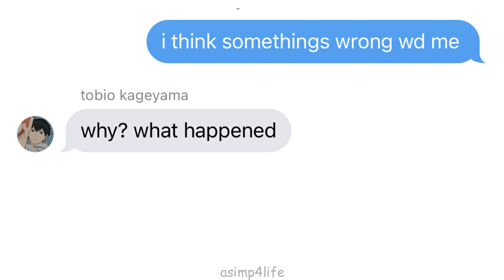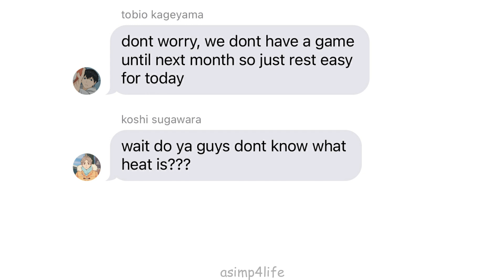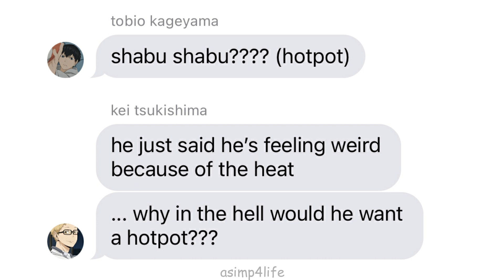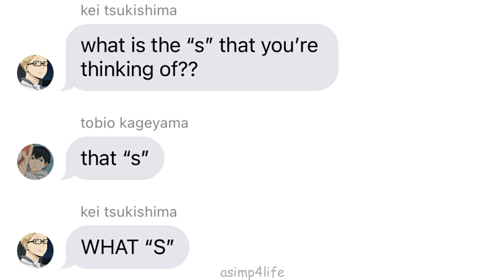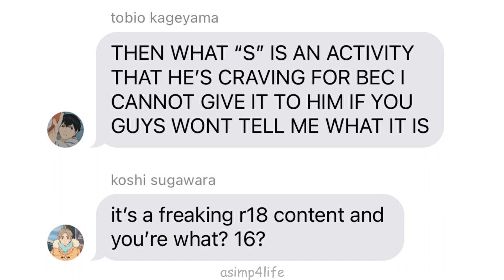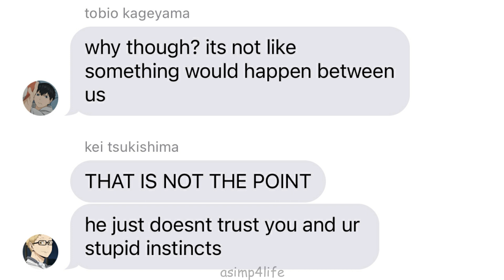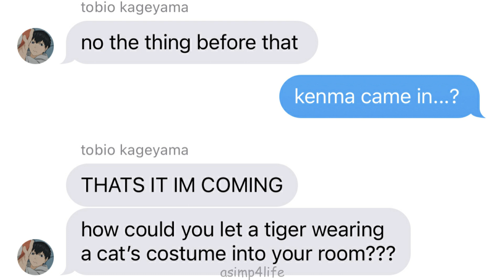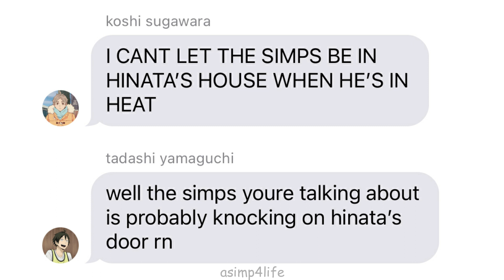HAIKYUU TEXTS: HAIKYUU BUT IN omeGavErSE PT1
TRIGGER WARNING: jokes might not be age appropriate so.

anw welcome back 2 me! i wasn't able to mention it in the video but there'll be a part 2 for this :DD